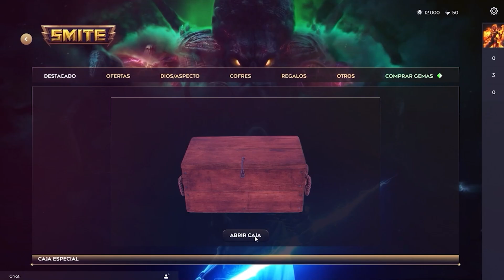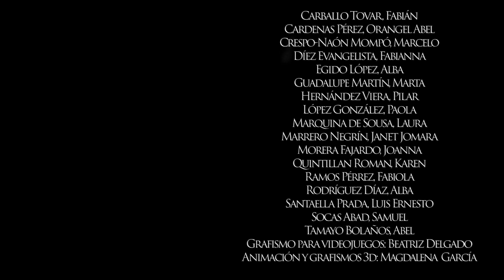Animación y Grafismo 3D. (ANK) y Grafismo para Videojuegos.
Animación y Grafismo 3D. Grafismo para Videojuegos.
Proyecto realizado por los alumnos de Enseñanzas Artísticas Superiores, Especialidad Diseño Gráfico.  Asignaturas: Animación y Grafismo 3D. (ANK) y  Grafismo para Videojuegos.